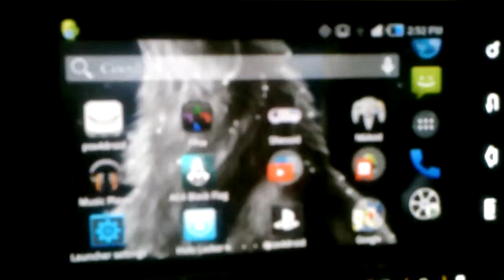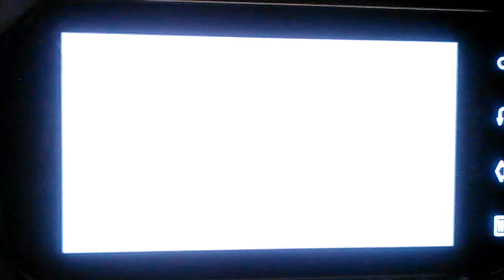Crash Bandicoot 2 On Android. 60FPS Poor Recording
THE CAMERA COULDN'T RECORD FAST SPEEDS BUT THIS RAN AT 60FPS. I beat this game on Psone with 100% so many times